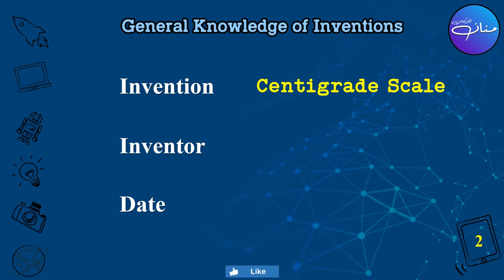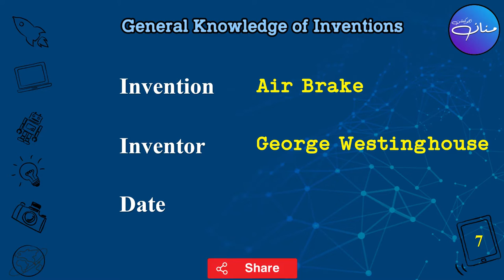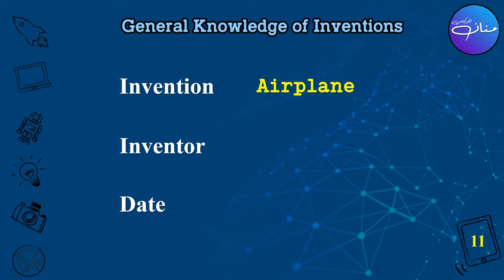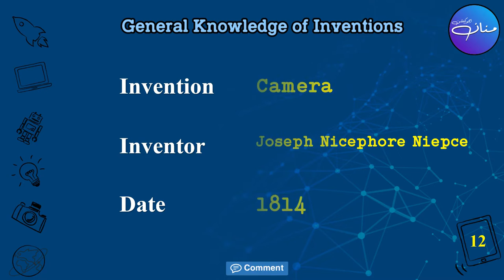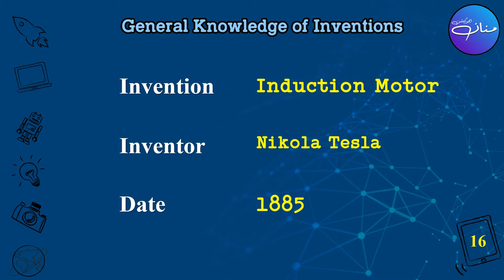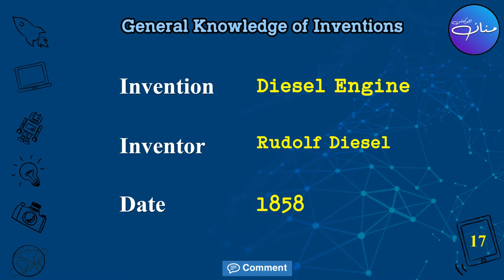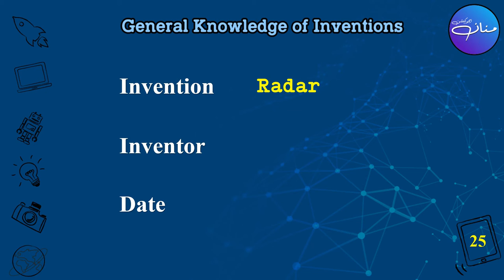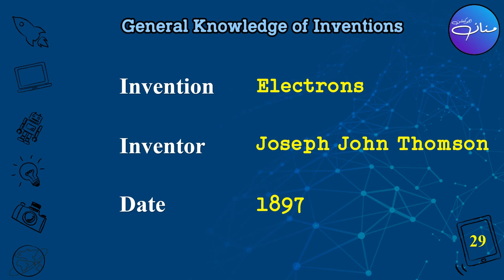30 AMAZING SCIENTIFIC INVENTIONS and THEIR INVENTORS that take the world to next Level |GK CSS PPSC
30 AMAZING INVENTIONS and THEIR INVENTORS that make people’s lives easier and more interesting! |GK|

In this video, we will discuss the 30 AMAZING SCIENTIFIC INVENTIONS and THEIR INVENTORS that take the world to next Level |G.K|

Who invented?
When was invented?
Invented by whom?
Who Was the inventor of?
is the invention of?
Electricity
Benjamin Franklin

Centigrade Scale
Anders Celsius

Watch
Peter Henlein

Radio
Guglielmo Marconi

Thermometer
Gabriel Farenheit

Electric Bulb
Thomas Edison

Air Brake
George Westinghouse

Amplitude Modulation
Reginald Fessiden

Anemometer( wind speed)
Leon Battista Alberti

Electromagnetic induction
Michael Faraday

Airplane
Wright Brothers

Camera
Joseph Nicephore Niepce

L E D
Oleg Losev, Nick Holonyak

Battery
Alessandro Volta

Induction Motor
Nikola Tesla

Diesel Engine
Rudolf Diesel

Mobile Phone
Martin Cooper

Printing Press
Johannes Gutenberg

Railway Engine
Richard Trevithick

Television
John Logie Baird

Refrigerator
William Cullen

Atomic Bomb
Robert Oppenheimer

Air conditioner
Willis Carrier

Radar
Sir Robert Alexander Watson-Watt

Periodic Table
Dmitri Mendeleev

Galvanometer
Johann Schweigger

Typewriter
Christopher Latham Sholes

Electrons
Joseph John Thomson

Protons
Ernest Rutherford